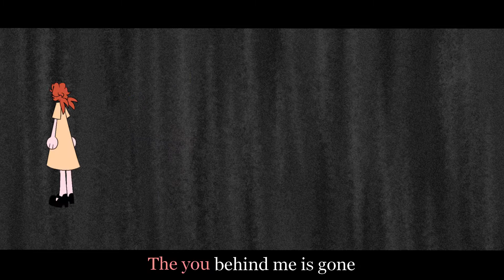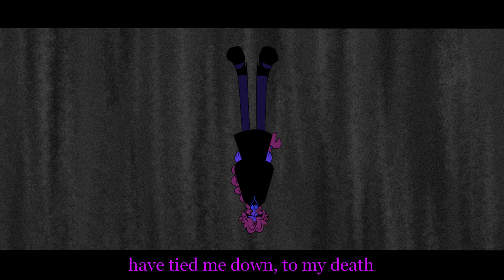Kikuo -とんねる大冒険/GREAT TUNNEL ADVENTURE|ORIGINAL ANIMATION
"The fault isn't for me, you know"